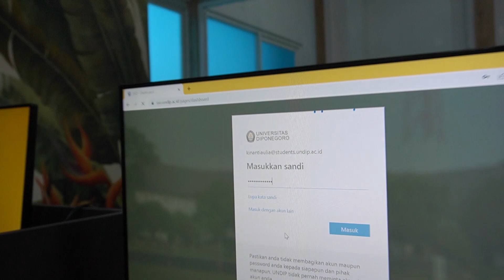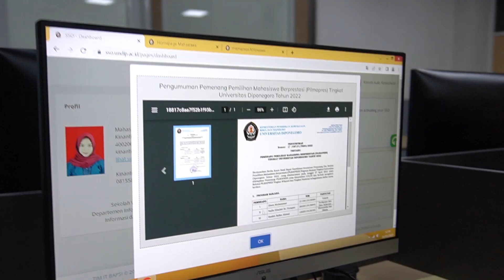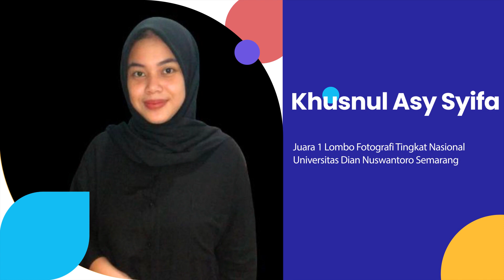Profil Program Studi STr. Informasi dan Humas